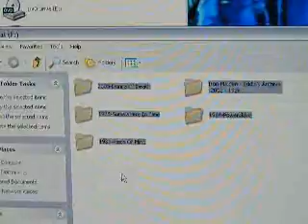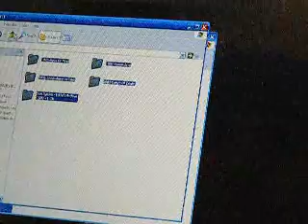My "Wildest Dreams" Tour 2008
Episode 1 Everything is pretty much "greenlit" to go. I am waiting for my Passport to come now. It should be here by about the 24th of April. So in that time slowly but surely i'll start doing some minor things to get ready, like this evening I threw my Iron Maiden Mp3 Library over onto my laptop and of course welcome you the viewer.. enough reading, get viewing!